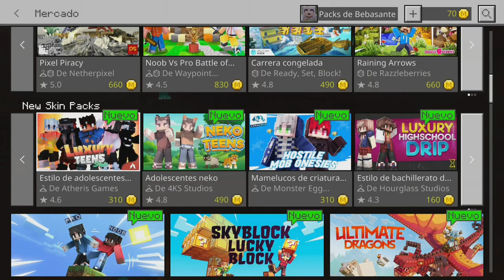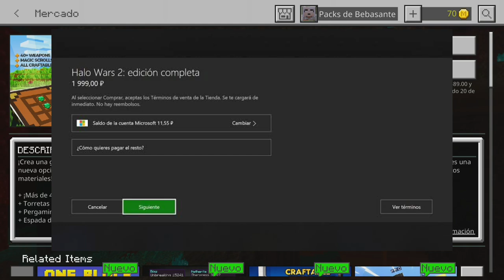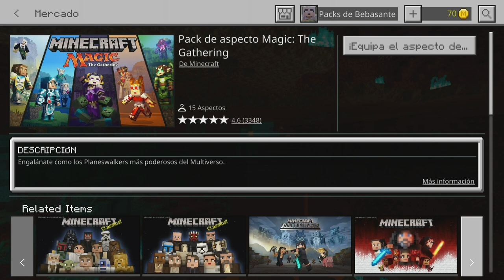COMO USAR EL MERCADO EN MINECRAFT BEDROCK EDITION | *BIEN EXPLICADO*